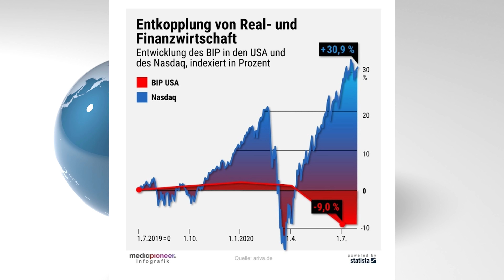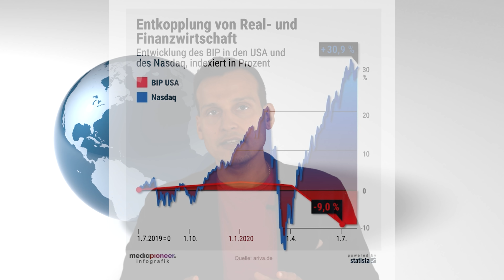Untergang des US-Dollars 2020 ? (Wochenrückblick)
Heute mit einer ganz neuen Folge unseres Wochenrückblicks! Wir sprechen über die aktuelle wirtschaftliche und politische Lage, einige brisante Nachrichten und Sie erfahren welche weitere Entwicklungen im Edelmetallmarkt zu erwarten sind!

Die heutigen Themen:

00:27 Aktienmarkt
03:17 Inland
04:27 Euro Raum
05:43 Globale Sicht
08:30 Edelmetallausblick

QUELLEN:

Intro-Sound from Zapsplat.com

Seit vielen Jahren ist Kettner-Edelmetalle Ihr Spezialist zum Gold & Silber kaufen. Gerne unterstützen wir Sie persönlich bei der Auswahl der besten Anlageentscheidung für Ihr Budget und Anlageziel. Gerade Silber ist neben Gold bestens zur Absicherung geeignet.

Wie hat Ihnen das Video „+++BREAKING NEWS+++ Untergang des US-Dollars 2020 ? (Wochenrückblick)“ gefallen?